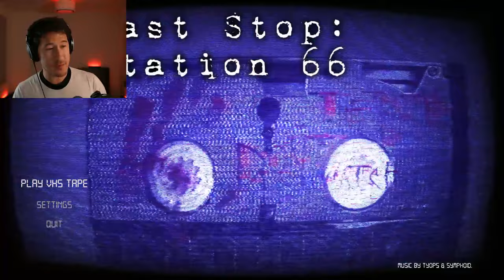3 SCARY GAMES #76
Oh what I would give for a scary game in these trying times...